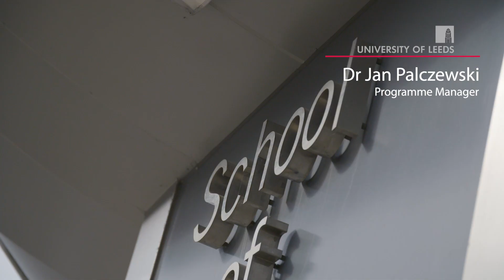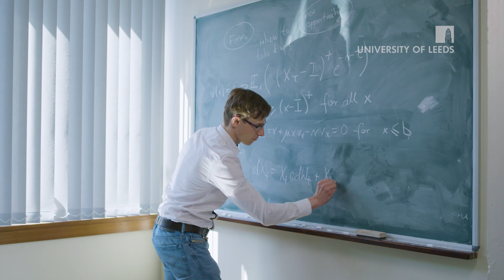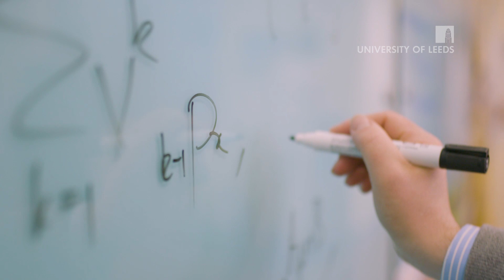Studying Economics & Mathematics BSc at the University of Leeds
Current students discuss their experiences of studying Economics & Mathematics BSc at Leeds.